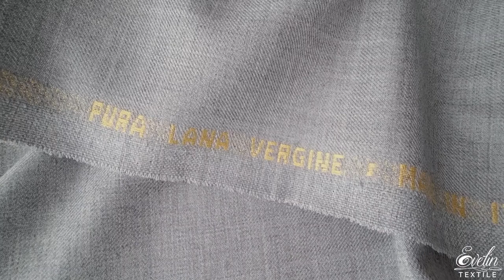Stofa grosime medie din lana virgina gri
Stofa grosime medie din lana virgina gri, fara elastan, cu textura placuta la atingere, calitate ireprosabila. Acest material textil este unul exclusivist ce respecta cele mai inalte standarde de calitate.
Aceasta stofa este perfecta pentru realizarea pieselor vestimentare elegante sau smart casual, potrivite pentru sezonul rece, datorita gradului ridicat de respirabilitate al lanii. Este potrivita pentru realizarea paltoanelor, jachetelor, pardesielor, costumelor, sarafanelor.
Lana este calduroasa, confortabila, rezistenta la sifonare si e pretabila pentru articole de imbracaminte care trec cu usurinta testul timpului.

Caracteristici Stofa grosime medie din lana virgina gri:
Compozitie: 100% lana virgina
Latime: 1,57 m
Culoare: gri
Cod: 85244